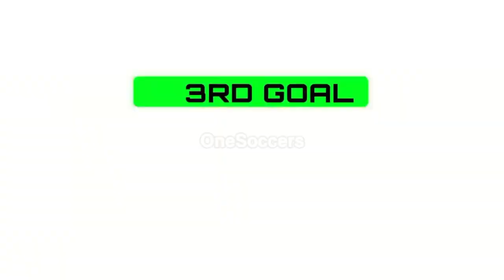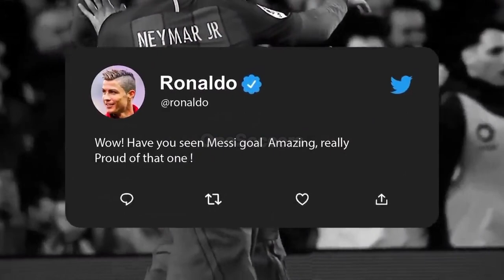Gol Terbaik Messi vs Ronaldo